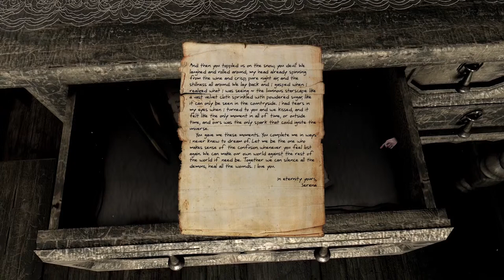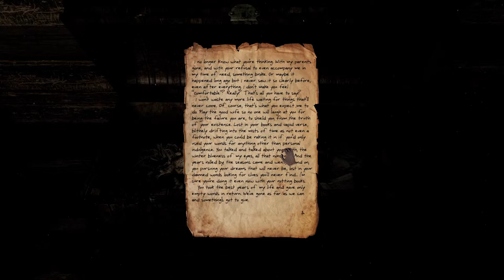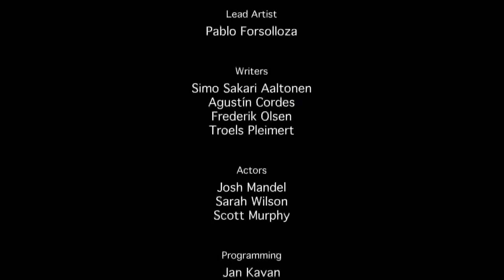Serena: Complete Play through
Today I play an interesting game